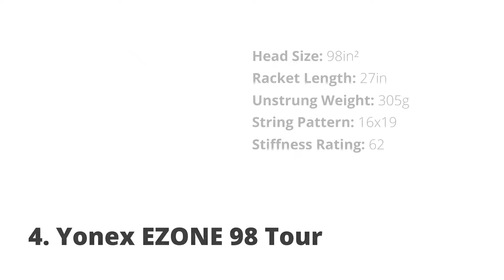Best Tennis Racket for Doubles in 2021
A quick video on the Best Tennis Racket for Doubles in 2021

Rackets included in the video:
1. Babolat Pure Drive
2. Wilson Six One 95 18×20
3. Wilson Blade 98 18×20
4. Yonex EZONE 98 Tour
5. Wilson Clash 98

Best Doubles Racket for Intermediate Players: Babolat Pure Drive
Best Arm Friendly Doubles Racket: Wilson Clash 98
Best Doubles Racket for Advanced Players: Wilson Six One 95 18×20